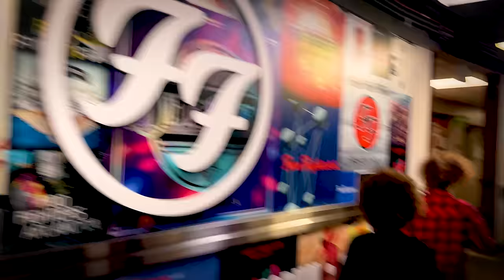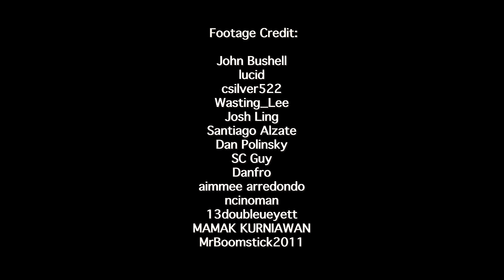Foo Fighters - Soundcheck, Backstage and Multi Camera Show - The Forum - Nandi Bushell & Dave Grohl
I am so excited to share with you my whole experience of meeting Mr Grohl and jamming with the @foofighters at the Forum.

Watch me arrive at The Forum, walk through the corridors of the Forum, see Mr Grohl for the first time and soundcheck with him and the Foo Fighter. Also my Daddy has but together a multi camera edit of the show too with new back stage footage!

Footage Credit: John Bushell, ucid, csilver522, Wasting_Lee, Josh Ling, Santiago Alzate, Dan Polinsky, SC Guy, Danfro, aimmee arredondo, ncinoman, 13doubleueyett, MAMAK KURNIAWAN, MrBoomstick2011